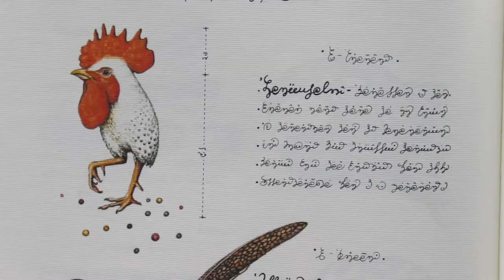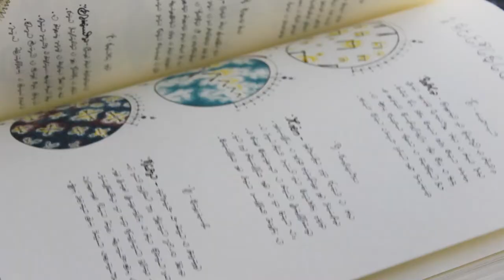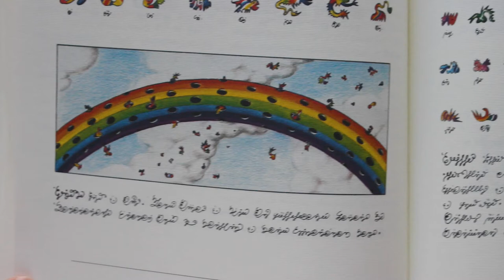Codex Explained (Codex Seraphinianus)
An encyclopedia about a world that doesn't exist. But what does it mean exactly?

Video Project... Enjoy!